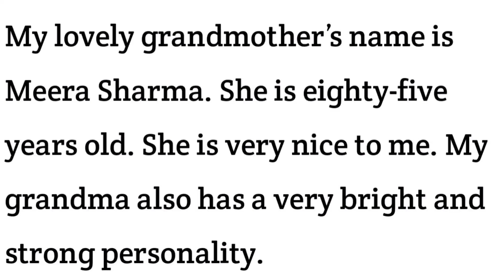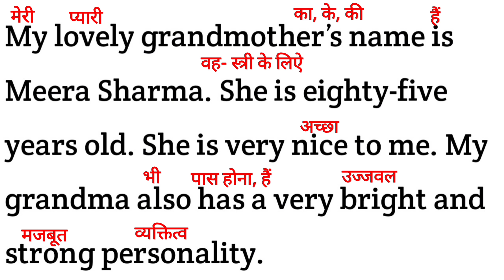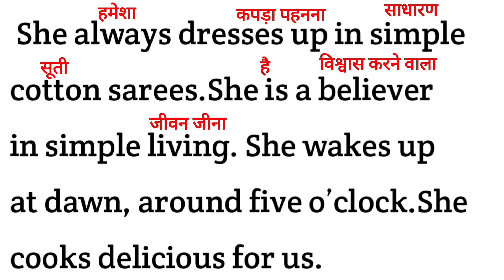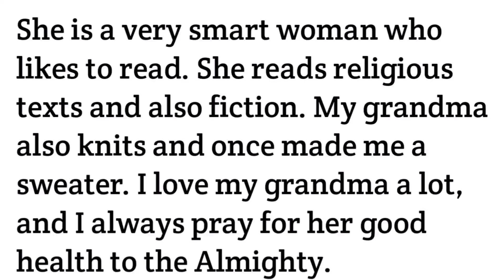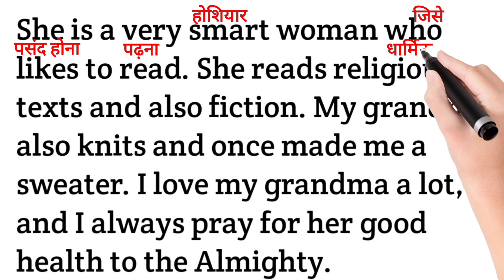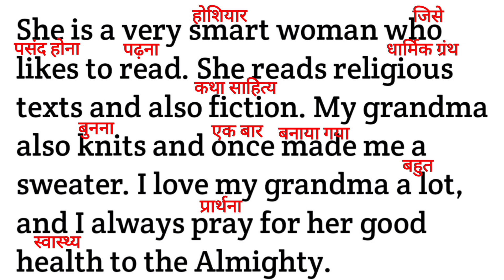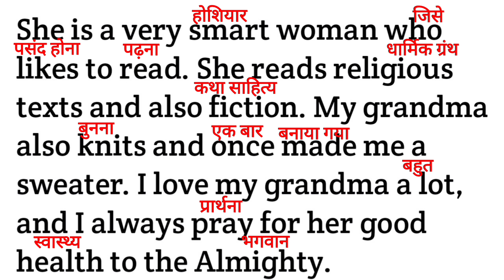Paragraph से English सीखें|word to word translation|English padhna vocabulary|How to improve English